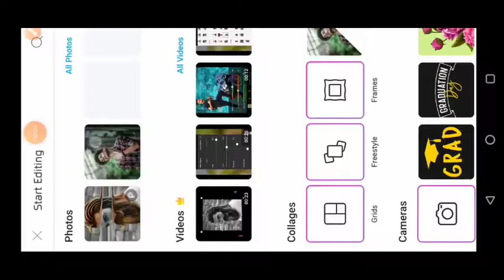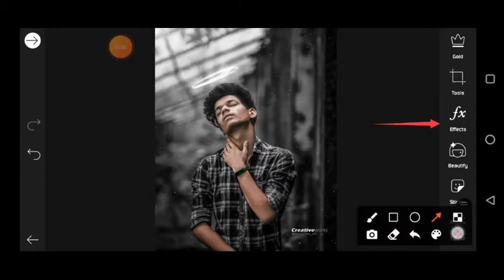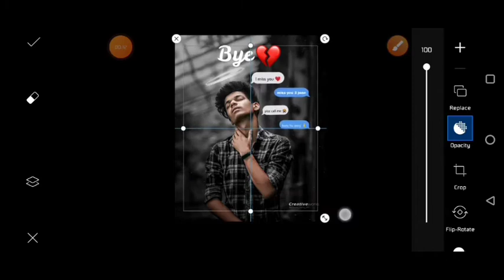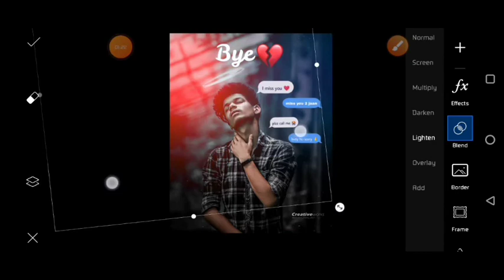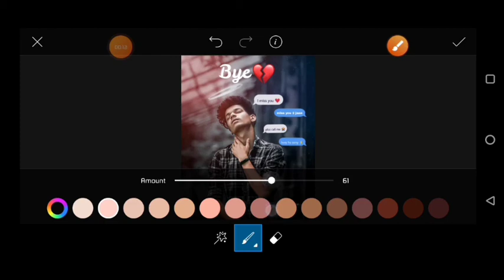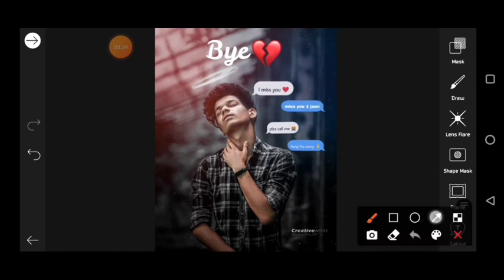PicsArt heart broken💔 photo editing tutorial || PicsArt photo editing video || DESI EDITOR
thanks for urban editz